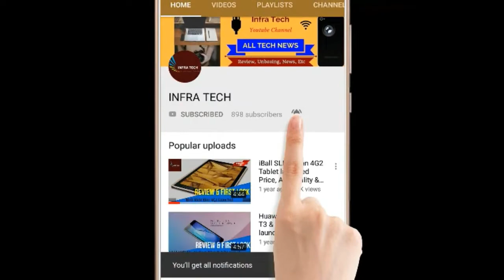Canon PIXMA G2012 Printer Quick Unboxing !! Best Ink Tank Printer Under 10K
In this video I make a review of Canon PIXMA G2012 Printer Quick Unboxing !! Best Ink Tank Printer Under 10K .If you like this video then comment on this and also share.
To see Details & Buy